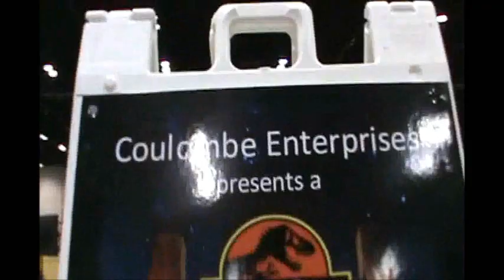Cos Play Orlando 2021 Hypnotized